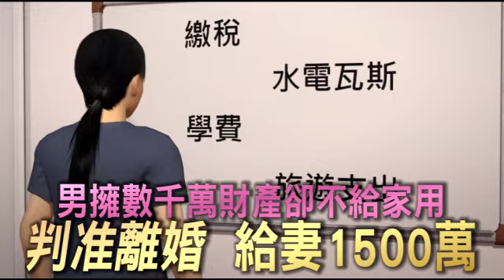3千萬豪宅男喊窮不給妻家用費 判離吐款1497萬 | 台灣蘋果日報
台北市鄒姓女子控訴，她和吳姓丈夫結婚27年多，育有兩子，但擁有豪宅及3千多萬現金的丈夫，竟一直喊窮不願負擔家用，她這些年為了養家陸續變賣嫁妝、母親贈送的金條，丈夫還變本加厲搞外遇，盼法官裁准離婚。